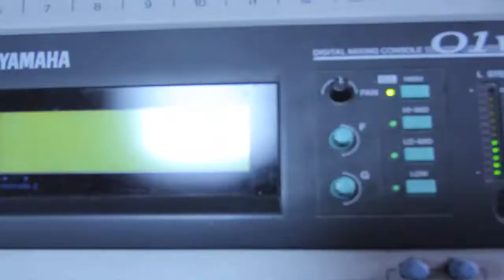Ecole de Audiovisuel / CINEMA IHB ART MEDIA/0661410663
Étudier avec Double Diplôme /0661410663
1-Diplôme d'État Accrédité
2-Diplôme de licence délivré par AMERICAN UNIVERSITY OF PROFESSIONAL STUDIES (A.U.P.S)
IHB ART MEDÉA vous invite à assister à la présentation des études en double diplômation.
IHB ART MEDIA est un institut accrédité par l’Etat , forme des futurs professionnels des métiers artistiques : cinéma, audiovisuel, photographe reporter, journalisme animateur, multimédia animation 2D & 3D, graphisme, design publicitaire, décoration d'intérieur et designer mode.
Possibilité : Bourse de l'État à hauteur de 8000,00 dhs.
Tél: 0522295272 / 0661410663